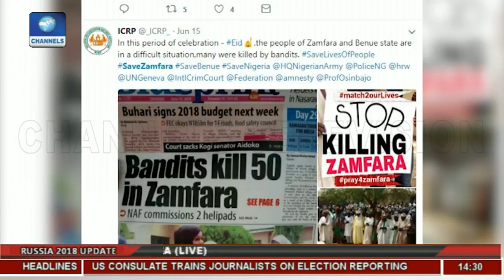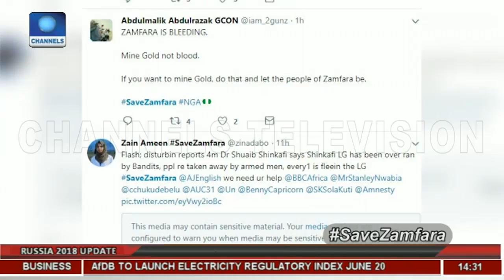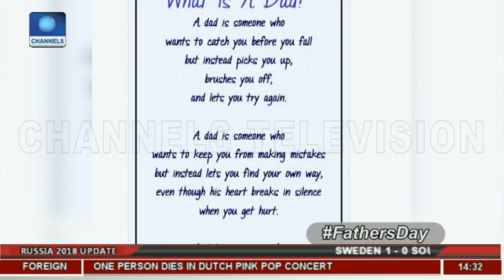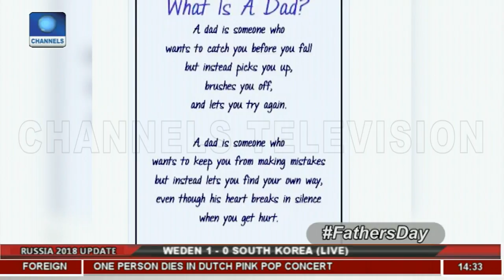Focus On 2018 FIFA World Cup Pt 1 | Channels Beam